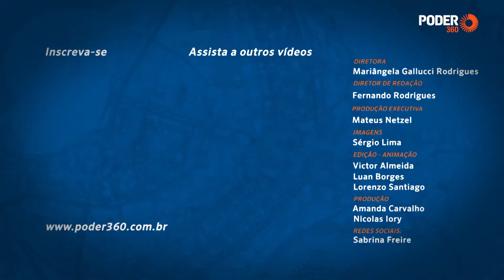Poder Entrevista: Marcos Jank, professor do Insper e coordenador do centro Agro Global do Insper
O professor do Insper e coordenador do centro Agro Global do Insper., Marcos Jank, concedeu entrevista a editora sênior do Poder360 Denise Chrispim, em 16 de junho de 2021, por videoconferência.

As exportações do agronegócio brasileiro devem alcançar US$ 120 bilhões neste ano – 20% a mais do que em 2020 e recorde histórico – e contribuir com saldo positivo de pelo menos US$ 100 bilhões na balança comercial. A estimativa é de Marcos Jank, coordenador do centro Agro Global do Insper e especialista do setor.